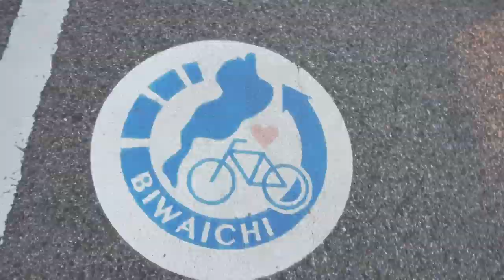MAMIの原点【メモリアルライド】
皆様は、ロードバイクデビューの日のライドを覚えていますか？
私（ＭＡＭＩ）はあの日があったからこそ、今ロードバイクに乗っているといっても過言ではありません。笑